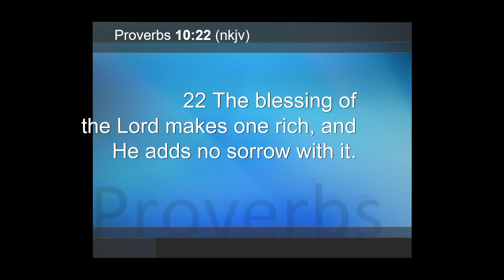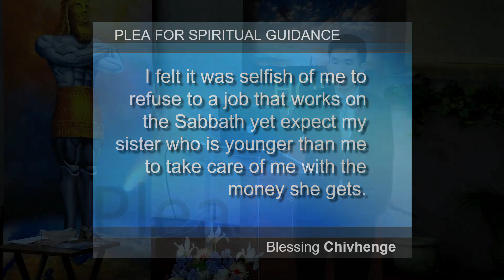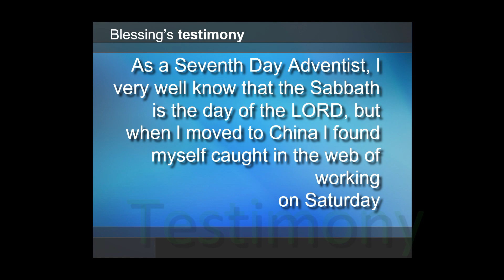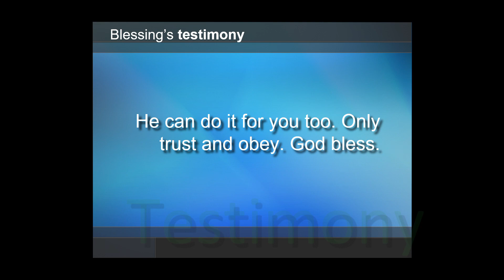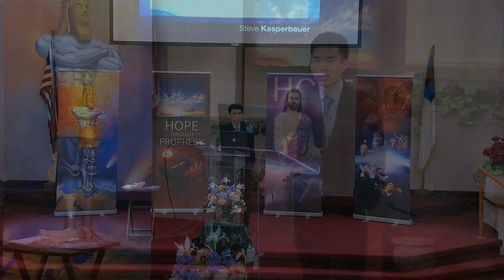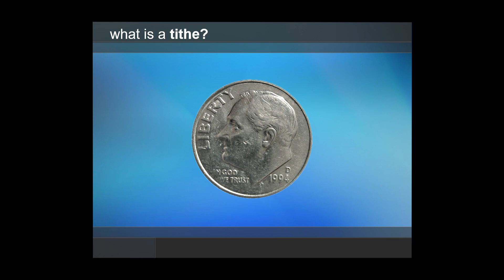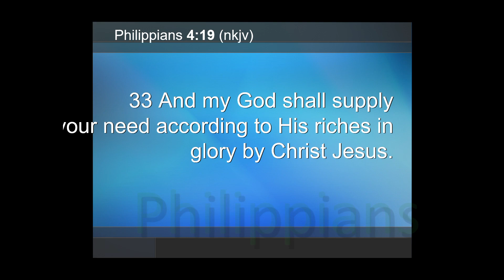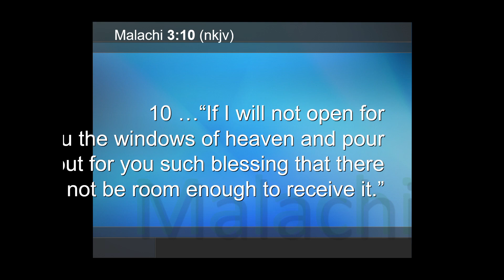AMAZING FACTS SEMINAR PRESENTATION #12 5-27-2022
Speaker:  Marti Kim
Title: The Bible's Secret to Financial Prosperity